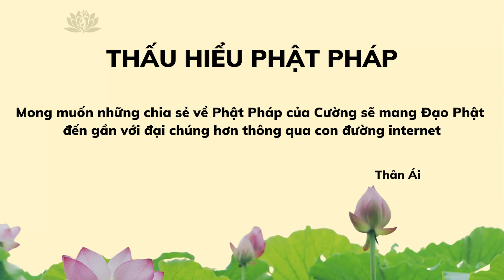CHUYỆN NHÂN QUẢ LUÂN HỒI CÓ THẬT - Khai Mở Mắt Âm Dương - Nhìn Rõ Nghiệp Báo - Thấu Hiểu Phật Pháp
Vậy đó, cuộc sống này còn nhiều điều mà chúng ta không thể nhận biết bằng các giác quan thông thường. Nếu như không phải tôi và mẹ mình, do nhân duyên gì đó, mà khai mở được thiên nhãn, thiên nhĩ, thì làm sao chúng tôi biết được: ngoài cõi người mà chúng ta đang sống đây, hóa ra còn có những cõi giới khác, ở một chiều không gian, thời gian khác với chúng ta. Hóa ra, những thứ mà con mắt chúng ta không nhìn thấy được, không phải không tồn tại.
► Ủng Hộ Chuyến Đi Tiếp Theo Của Cường Vui Vẻ:
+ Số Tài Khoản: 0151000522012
+ Chủ Tài Khoản: BÙI QUỐC CƯỜNG
► Thực Hiện: Cường Vui Vẻ
► COPYRIGHTED BY Cường Vui Vẻ